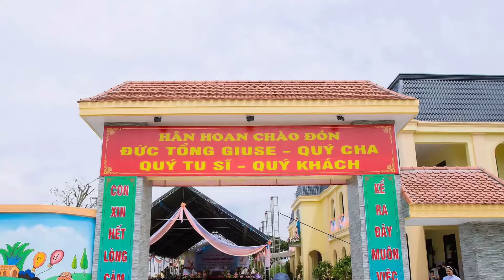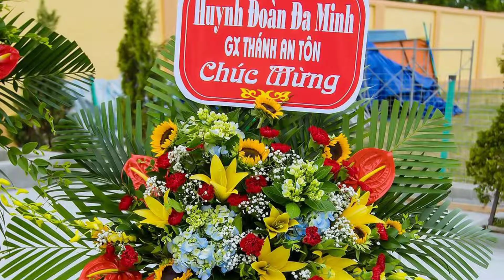KHÁNH THÀNH NHÀ MỚI 03/07/2020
CHÚC MỪNG QUÝ DÌ ĐA MINH MẪU TÂM HẢI PHÒNG